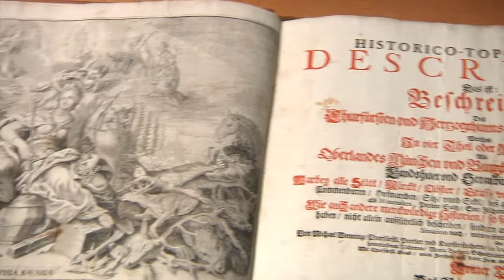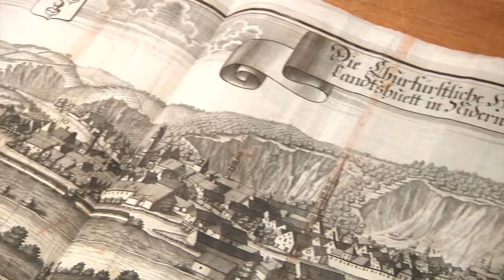Dr. Martin Knoll on "Topography of Nature"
Martin Knoll's main research interests are early modern cultural history, environmental history, and urban environmental history. Since 2007, he has taught as an assistant professor at Darmstadt Technical University. While at the RCC, from October 2009 until March 2010, he worked on a project that studied the perception of nature and the interactions between society and nature in early modern topographical literature.